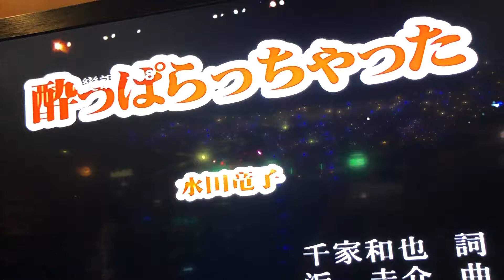張先生Cover 醉っぱらっちゃった 水田竜子 小絹派對